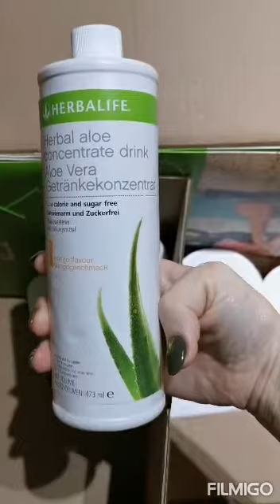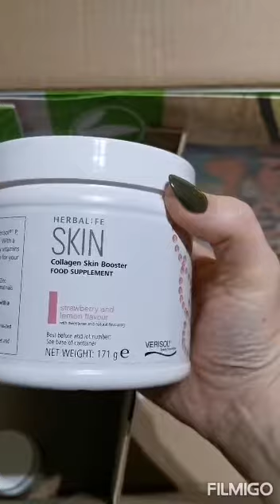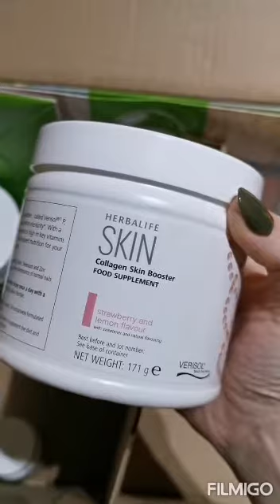Self Love Advent Challenge || Day 3, 4 & 5 - with Herbalife Delivery Day⁉️⁉️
Hello Christmas sparklers and thank you for tuning into my channel again 😘

➡️ Day 3: Introduced myself to meditation using 'Let's Meditate'. Gently easy you in with short meditations, good if you are new to this like me 🧘🏻‍♀️
➡️ DAY 4: Had a wonderful chat with my bestie, miss her so much 🥰
➡️ Day 5: check out what I'm doing. Its fun!! 🎄🎉. Plus see what I had in my Herbalife delivery 🚚 📦

➡️Over the this month, I will post regularly to give you more information on the days challenges, the products I'm using and other tips of how I'm toning & continuing with 'Self Love' during December! ✨
Some of the products are here ⬇️